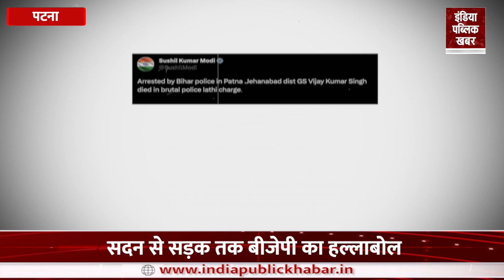Bihar में नई शिक्षक नियमावली पर आमने सामने RJD-BJP, Police का लाठीचार्ज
बिहार में नयी शिक्षक भर्ती नियमावली के विरोध में मानसून सत्र के चौथे दिन भी बीजेपी विधायकों का सदन में प्रदर्शन जारी रहा। तेजस्वी की बर्खास्ती की मांग और शिक्षक भर्ती नियमालवी में हुए बदलाव को वापस लेने समेत कई मुद्दों पर बीजेपी विधायकों ने सदन में बवाल किया। सदन की कार्यवाही शुरू होते BJP विधायक वेल में आकर प्रदर्शन करने लगे। नीतीश कुमार से तेजस्वी के इस्तीफे मांग और राज्य में शिक्षकों की नियुक्ति का मुद्दा को लेकर विधायकों ने सदन के अंदर जमकर नारेबाजी की।

Demonstration of BJP MLAs in the House continued on the fourth day of the monsoon session in protest against the new teacher recruitment rules in Bihar. BJP MLAs created a ruckus in the House on many issues, including the demand for Tejashwi's dismissal and withdrawal of changes in teacher recruitment rules. As soon as the proceedings of the house began, the BJP MLAs came to the well and started protesting. The MLAs raised slogans inside the House demanding the resignation of Tejashwi from Nitish Kumar and the issue of appointment of teachers in the state.

'Bihar News: पुलिस लाठीचार्ज में भाजपा नेता की मौत, सांसद का फूटा सिर'